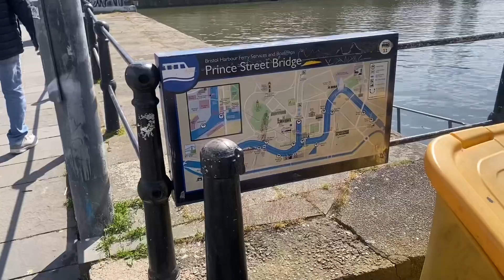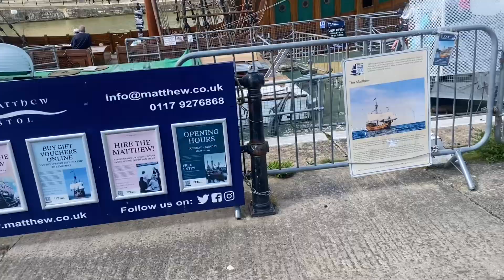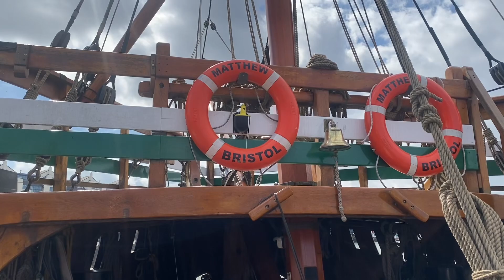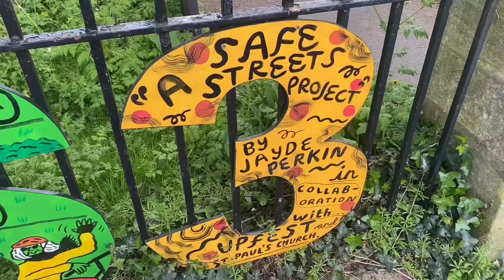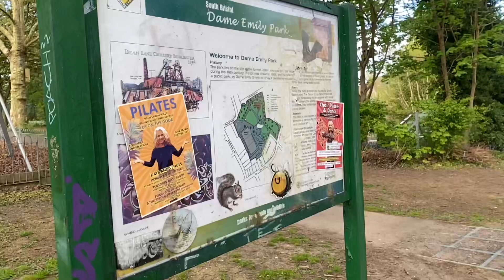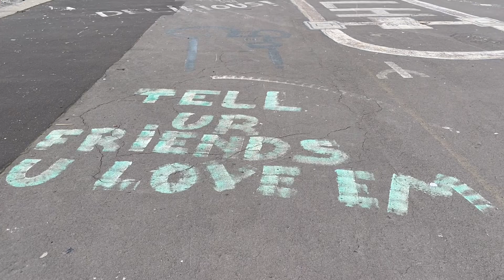Waterfront & John Cabot Bristol